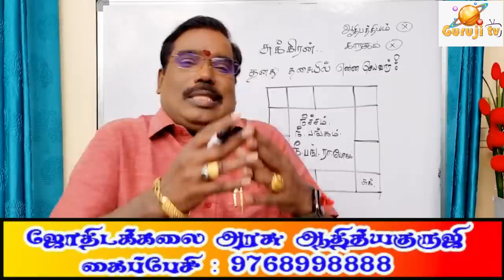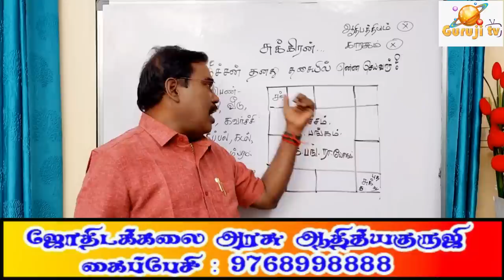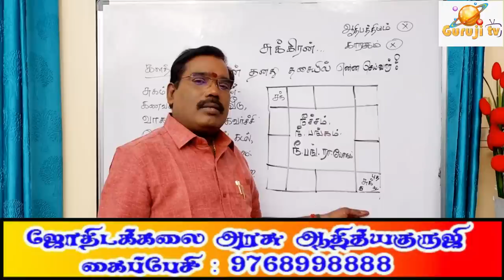When is Venus strong? - சுக்கிரன் எப்போது பலம்? - TRAILER - 431#astrologeradityaguruji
சுக்கிரனின்   நீச்சம் நீச்சபங்கம் ராஜயோக விளக்கங்கள் குருஜியின்  கட்டண வீடியோ..PREMIUM VIDEOS - 431